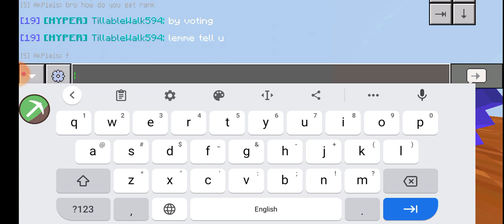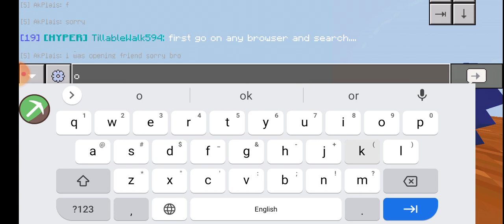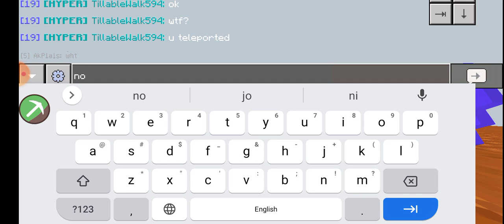Trolling players with costum mod in pvp /Dules || Just test ||dont try that